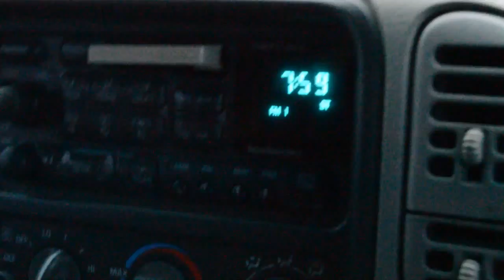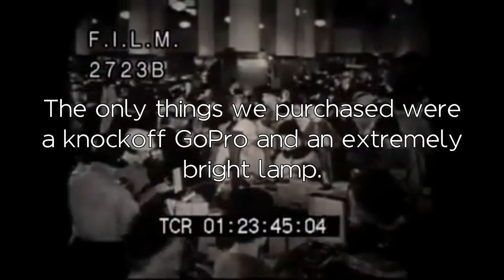Couple of Old Ladies